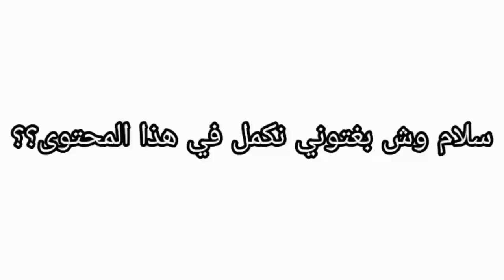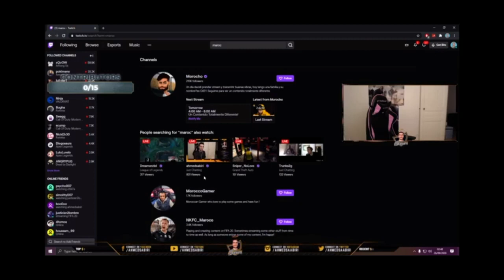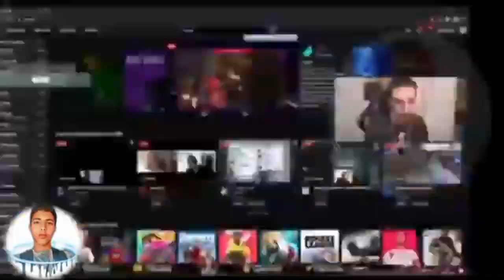Ahmad sabri VS charfa🤶....💔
Ahmad_sabiri#story_time#
ilal_stories#
ilal#